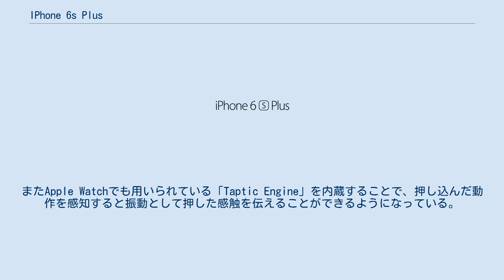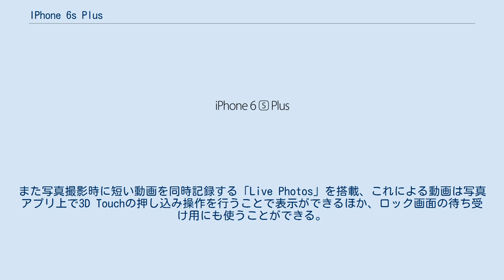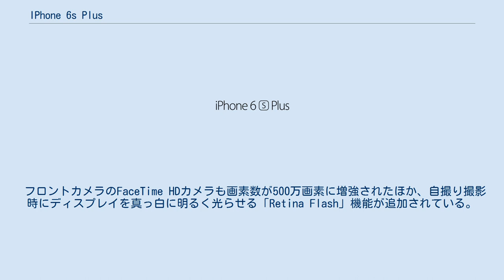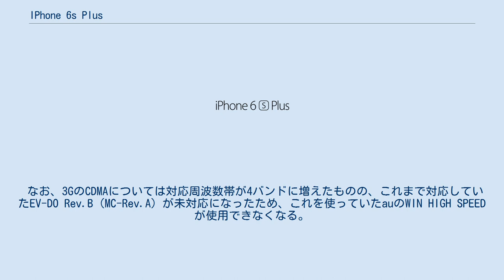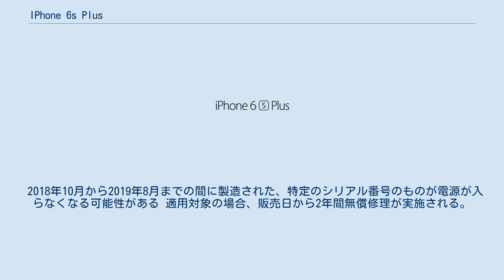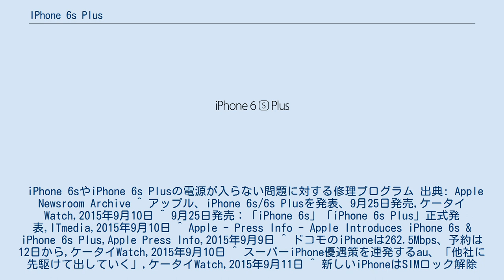IPhone 6s Plus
AXGP端末_(ソフトバンク)
Apple 」 iPhone 」 iPhone 6s 」 iPhone 6s Plus iPhone 6s Plus（アイフォーン シックスエス プラス）は、Appleが開発・販売するiPhoneの第9世代目のモデルである。
 2018年9月13日にiPhone XS、XS Max、XRの発表とともにApple Storeでの全てのモデルの販売を終了した。
 2015年9月9日（現地時間）、アメリカ・カリフォルニア州サンフランシスコのBill Graham Civic Auditoriumで開催された「Special Event September 2015」でiPhone 6s・iPad Pro・iPad mini 4・Apple TVと共に発表された。
 2015年9月12日、日本では午後4時01分から予約開始。
日本国内ではNTTドコモとKDDI・沖縄セルラー電話連合（以下au）、ソフトバンク（以下Softbank）から販売されるほか、Apple StoreではSIMフリー版が販売される。
 2015年9月25日、ニュージーランド、オーストラリア、日本、中国、香港、シンガポール、ドイツ、フランス、イギリス、カナダ、アメリカ合衆国、プエルトリコ（時差順）で先行発売。
日本では日本時間の8時に発売が開始された。
 次世代のiPhone 7が発売されてから、値下げとともに32GBモデル、128GBモデルの2種類に刷新された。
16GBモデル、64GBモデルの販売は終了した。
 SoCにはApple A9を採用、iPhone 6 Plusに引き続き64bitアーキテクチャとなっており、パフォーマンスはCPUが70%、GPUが90%向上したとしている。
採用されたモーションコプロセッサーのM9はSoCに組み込まれており、バッテリー駆動時間が向上したほか、各種センサーの常時起動性能の向上も計られ、Siriが常時起動状態となりいつでも「Hey Siri」と呼びかけることでSiriを呼び出すことが可能となった。
指紋認証システムのTouch IDも第2世代となり、指紋認証が従来よりも高速化している。
 外見上はiPhone 6 Plusとほぼ同じであるが、ケースにApple WatchSportsでも使用されたアルミニウム7000シリーズが採用され、強度は前世代比較で2倍以上と言われている。
その反面、厚さが0.2mm、重量が20g増加している。
フロントガラスはイオン強化ガラスを採用。
またカラーバリエーションは従来のシルバー、ゴールド、スペースグレイと、新たにローズゴールドが加わった4色となる。
 ディスプレイは新たに「3D Touch」という新たな操作が追加されている。
これはディスプレイの裏面に圧力センサーを内蔵し、押し込む動作を感知できるようになった。
またApple Watchでも用いられている「Taptic Engine」を内蔵することで、押し込んだ動作を感知すると振動として押した感触を伝えることができるようになっている。
これによりメールでは一覧で軽く押し込む事でプレビュー表示をし、さらに深く押し込むと全体表示ができる、メールなどに書かれているURLを軽く押し込むとそのWebサイトのプレビューができる、同様に住所を軽く押し込むとその場所の地図のプレビューが表示される、写真撮影中にサムネイル画像を軽く押し込むと撮った写真のプレビューを表示する、などの操作ができるようになったほか、ホーム画面でのアイコンを押し込む事で頻繁に使われる操作がクイックメニューとして表示される「クイックアクション」や、画面左端を押し込みながらスライドするとアプリスイッチャーが表示される、メモアプリなどで手書きを行った場合感圧機能によって太さが変えられるなどの機能も使えるようになる。
 メインカメラのiSightは画素数が12メガピクセル（1,200万画素）に増強され、画素間で光が混入しないような仕組みが施されている。
動画撮影時には4K（3,840×2,160ドット）30fpsの動画が撮影可能となった。
また写真撮影時に短い動画を同時記録する「Live Photos」を搭載、こ...